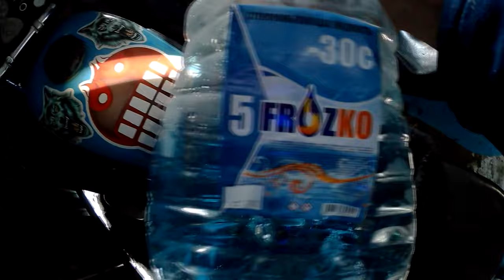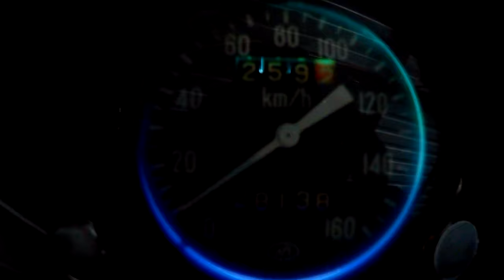ГАИ ДПС НЕ ДАЛИ ЗАМЕРЗНУТЬ НА МОТО ЗИМОЙ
Как то зимним морозным днем я решил прокатиться на мотоцикле и решил поехать километров за 100 так как днем светило солнце и всего было 12 градусов мороза! Но в поездке уже немного мерз но только стоило остановится как меня согревало почти весеннее солнце! Время шло я катался и любовался на природу и зимние пейзажи снимал видео и был очень рад от данной  поездки!
Время летело очень быстро и тут уже вдруг я начал видеть как солнышко садится все ниже и ниже в горизонт, на улице было уже 20 градусов мороза ,я пытался запустить прямой эфир но телефон начал выключатся от мороза и потом все камеры которые у меня были тут же сели от такого мороза! На обратном пути у меня очень сильно замерзли ноги и решил их обмотать какими то тряпками которые лежали в коляске мотоцикла, обмотал ноги и поехал дальше но это особо не помогло так как левая нога очень сильно мерзла и я принял решение разжечь костер на обочине но с этого у меня ничего не получилось так как бензин не хотел гореть, видимо плохой был бензин и мотоцикл плохо ехал в гору!
Дальше при моих попытках разжечь костер около мотоцикла вдруг остановилась машина ГИБДД я подумал это прикол какой то и сейчас меня оштрафуют за что либо но нет инспектор ДПС спросил у меня все ли хорошо? Я ответил да с мотоциклом все в порядке, потом он спросил ты не замерз и предложил погреться в машине ну и я был очень рад и побежал к ним в машине так как левая нога у меня очень замерзла особенно колено! Посидел поговорил с инспекторами и был очень рад что есть по настоящему добрые ребята! Погрелся я минут 10 в машине и на удивление очень отогрелся как будто вышел только что из дома! Дальше поблагодарив Инспекторов ДПС я продолжил свое путешествие домой!
После того как поехал вновь замерз через 15 минут было очень очень холодно но нужно было ехать! Дальше с небольшими остановками я пристроился за впереди идущей фурой и ехал за ней было на много теплее так как за грузовиком создавалась турбулентность! Потом все таки через час я приехал домой и начал пить горячий чай наконец то я доехал!!!